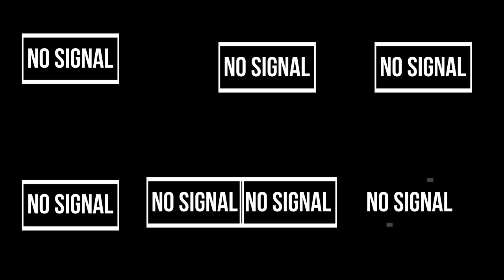Babalikan - 630 BC Feat. Ching (Official Music Video)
In times when we cannot go out and play a gig, we thought of making a music video where everyone shoots with their own cellphones at the comforts of our homes. Compile the videos and make a music video out of it. Here is what we made out of it.